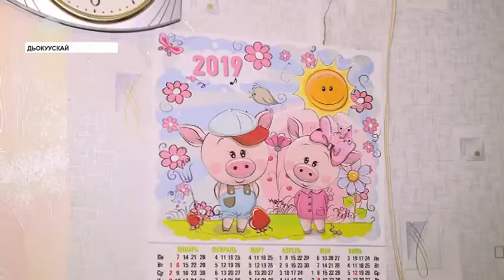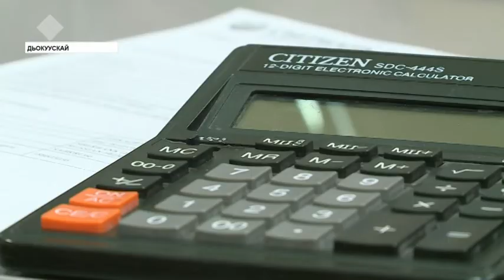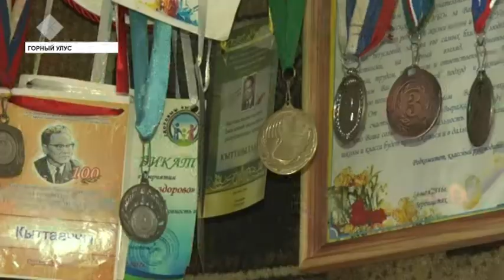Биэс уонна онтон элбэх оҕолоох 150-ча ыал быйыл олорор дьиэтин тупсарыаҕа